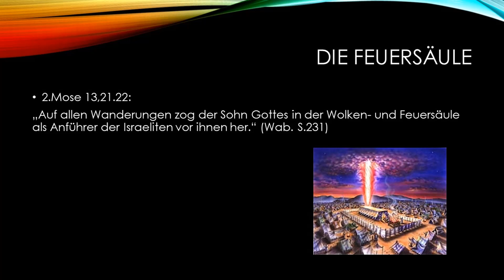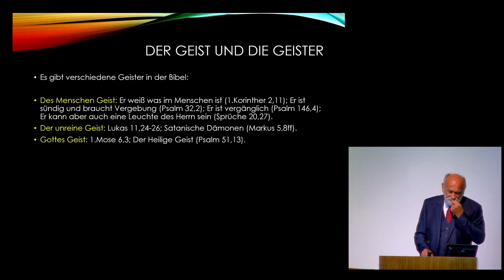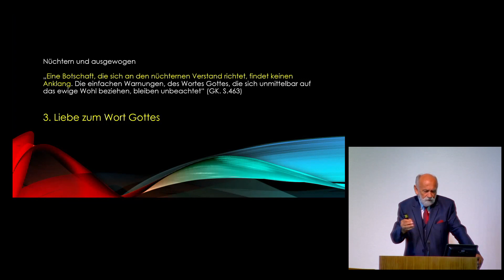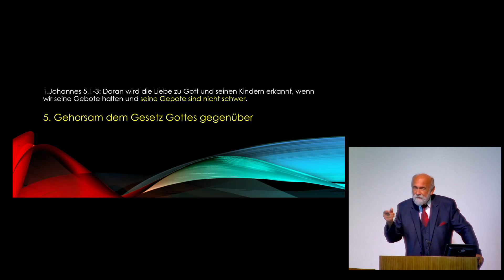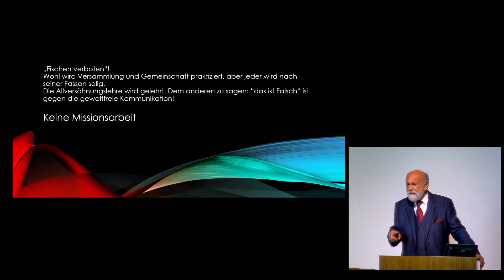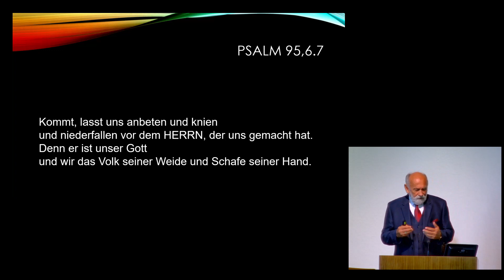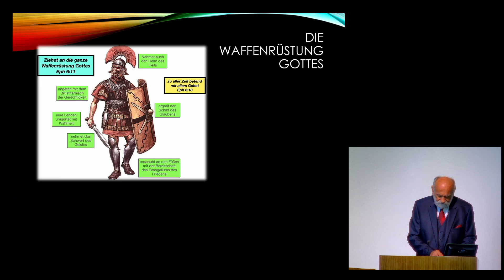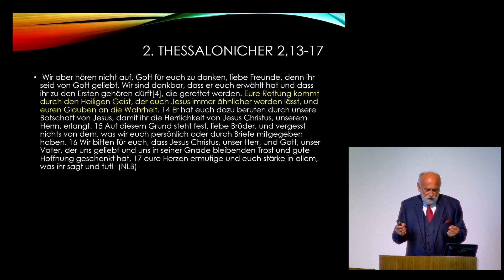Teil 4: Prüfet die Geister, ob sie von Gott sind!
Der Unterschied der Geister zum Heiligen Geist Gottes ist gravierend!